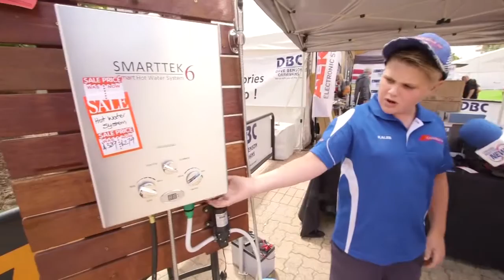Meet Kaleb from David Benson Caravans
Macca met 13 year old Kaleb from David Benson Caravans, where he talked to us about his portable hot water system.